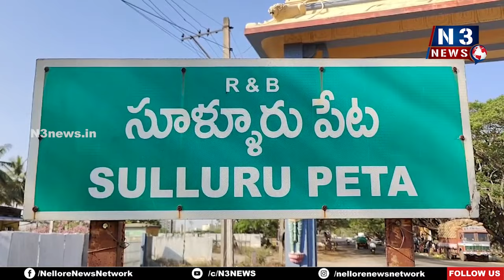సూళ్లూరుపేటలో తొలి ఏకాదశి ప్రత్యేక పూజలు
- భక్తుల చేతుల మీదుగా కుంకుమ పూజలు